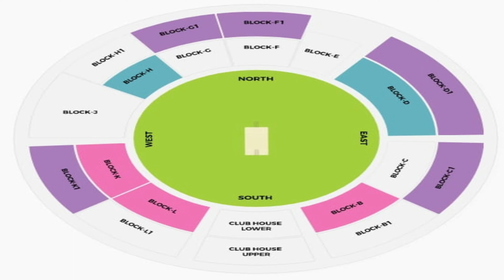IND vs SA Tickets Update | Special FREE Tickets opening for Member of CAB | Tickets Booking Date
World Cup Special INDIA 2023:-